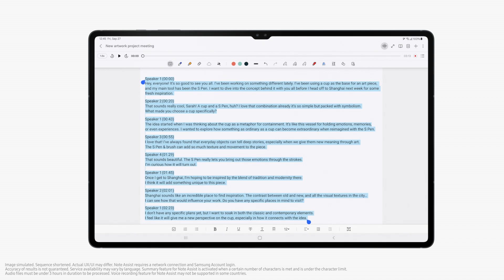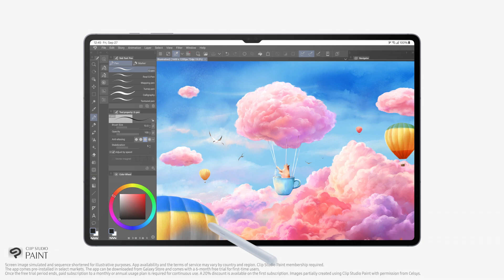全新 Galaxy Tab S10 系列｜Galaxy AI 高效「大」屏幕體驗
揀平板除咗追求「輕」Carry 🧳，性能都要完美 Carry！💪🏻

全新 GalaxyTabS10 系列係歷代最薄設計 🥳 ，兼備全方位 GalaxyAI 功能及逼真視覺體驗，集多功能於一身，但照樣輕巧出行！無論打機煲劇定做嘢，薄薄一部，瓣瓣 Carry！💯

Galaxy TabS10 系列主要功能:
✔ 全面AI 功能，支援廣東話AI，配合附送 S Pen 進一步提升體驗
✔ Galaxy AI 功能包括： 筆記助手語音轉文字、即時PDF翻譯功能、一圈即搜、草圖轉圖像及智能選擇
✔ 超清晰語音: 透過AI分析聲音並放大語音，同時抑制其他噪音
✔ 極緻觀賞體驗: Dynamic AMOLED 2X 低反光屏幕
✔ 輕巧及耐用設計: IP68抗水防塵認證，最薄的Tab S系列，鋁金屬機身
✔ 跨 Galaxy 裝置無縫體驗

Gemini 應用程式的可用性或因應國家或地區而有所不同。